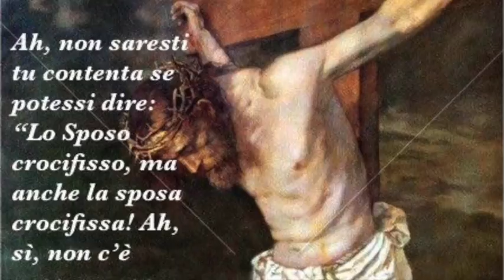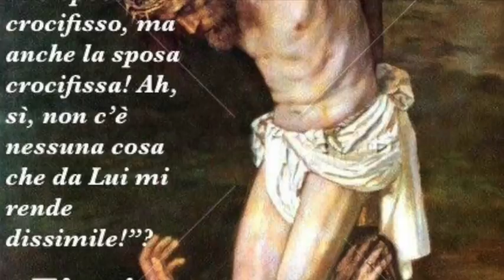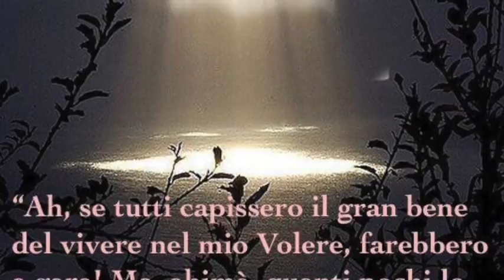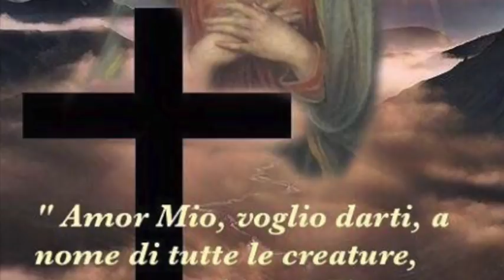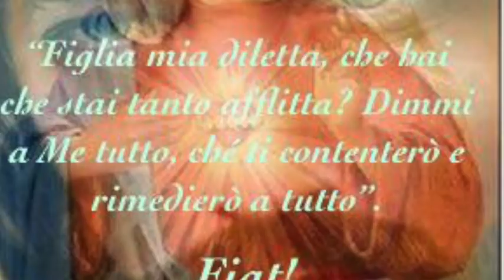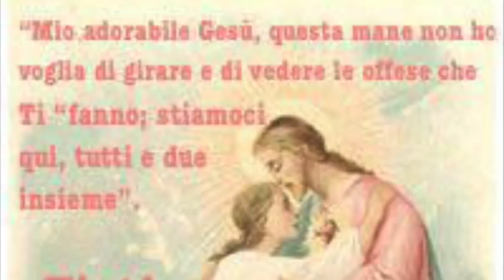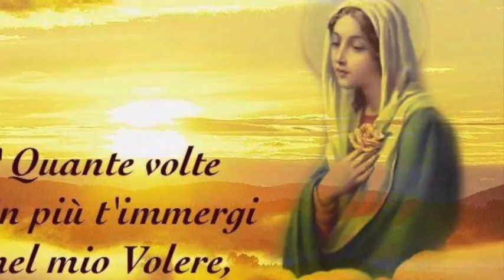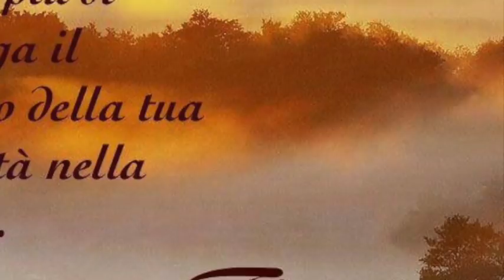Innamorarsi della Divina Volontà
Gesù lle spiega che deve giungere a spiritualizzare completamente se stessa per giungere all'uniformità col Divin Volere. Le parla dei beni, della grazie e dei portenti infiniti che si vivono nella Divina Volontà, che consente di operare da Dio. Le spiega che a tanto non si può giungere se non ci si innamora di Lei e si coopera in tutti i modi possibili per giungere a questo sospirato celeste regno. Libro di cielo volume 3, capitolo 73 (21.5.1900), 21 Febbraio 2018